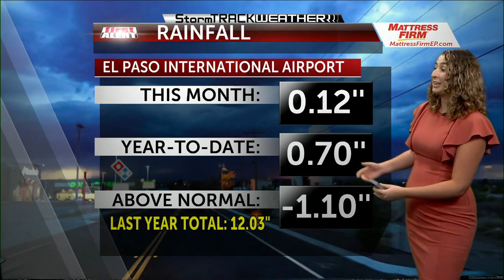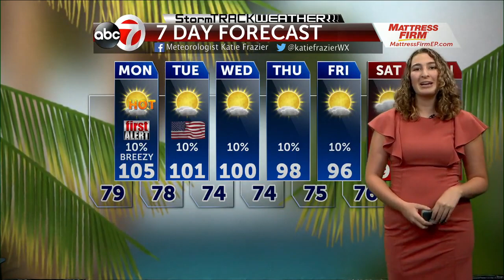ABC-7 First Alert: Hot Monday then slow cool down